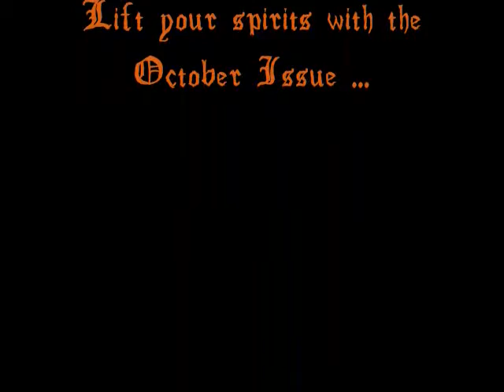HallwnComml#2WMusic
Lift Your Spirits with the October Issue of Designer Dolls Magazine!
Still only $5.99 + postage!
On Magcloud.com now!